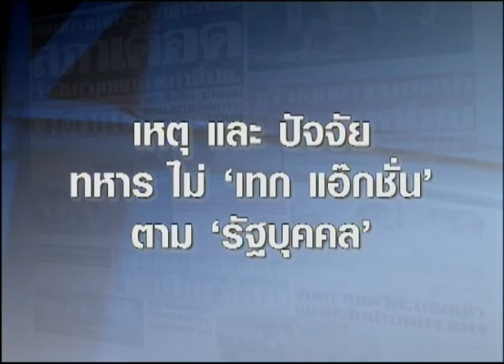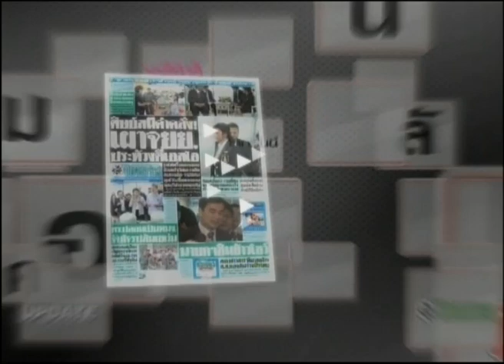7-2-57 ข่าวเที่ยงDNN คอลัมน์อัพเดท เหตุ และ ปัจจัย ทหาร ไม่ 'เทก แอ๊กชั่น' ตาม 'รัฐบุคคล'